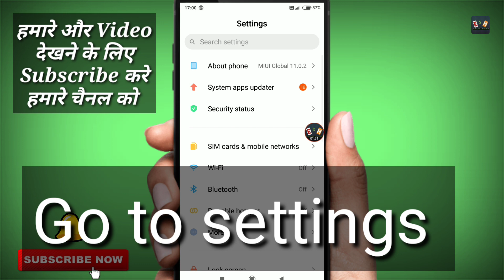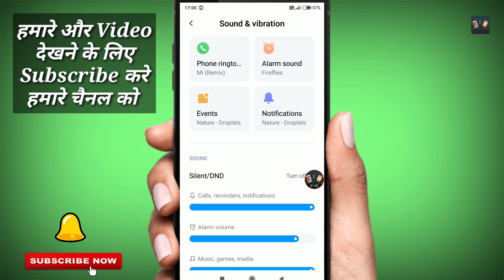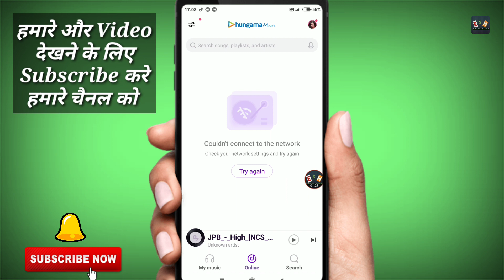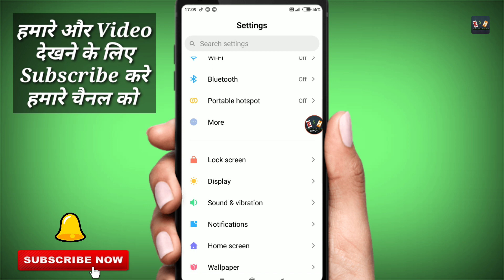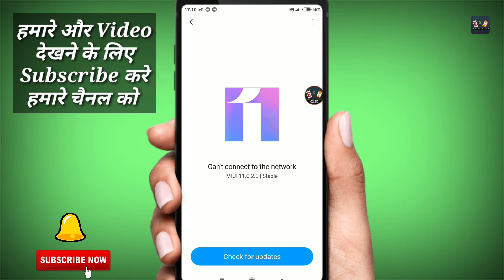Mi फोन मे रिंगटोन लगाने पर नहीं बज रहा है Solve || Mi phone me ringtone kaise set kare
Welcome to the Every Solutions Hindi.

Hi friend in today's video we have told you.  If your mi phone is not ringing even after setting ringtone then how to fix this problem?

Mi phone me ringtone kaise set kare
MI me ringtone kaise set kare
ringtone kaise set kare
redmi ringtone not saved
MI ringtone not working
MI phone mein ringtone Nahin lag raha
MI ke phone me ringtone kaise lagaye ringtone problem
MI ringtone
redmi ringtone
ringtone problem
ringtone not saved